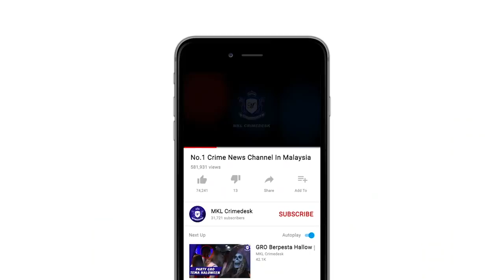MKL Crimedesk | Rondaan ‘Aberdeen’ Kereta Peronda Polis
Rondaan ‘Aberdeen’ Kereta Peronda Polis (MPV) menjadi inisiatif terbaharu digunakan Polis Selangor bagi melakukan rondaan sepanjang tempoh Perintah Kawalan Pergerakan (PKP) di Petaling Jaya.

Timbalan Ketua Polis Selangor, Datuk Arjunaidi Mohamed berkata, Petaling Jaya menjadi daerah pertama melaksanakan sistem berkenaan dalam usaha memastikan PKP fasa ketiga lebih efisien.

Sistem ini membabitkan tiga anggota polis dan seorang anggota tentera untuk setiap pasukan akan membuat rondaan berjalan di lokasi tumpuan bagi tempoh enam jam setiap syif.

Antara lokasi pelaksanaan sistem rondaan itu adalah kawasan perumahan, premis perniagaan, pasar raya dan pasar awam .